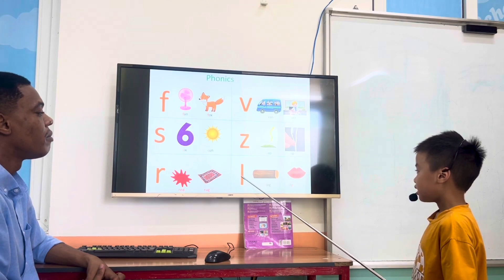LÊ HỮU TRỌNG - MINION - BEGINNERS B1 - AMASTER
Chúc mừng Minion đã hoàn thành xuất sắc bài thi nói.
Con tích lũy và ghi nhớ và sử dụng rất tốt từ vựng các chủ đề: công viên, động vật trong sở thú, cơ thể, phương tiện giao thông và đồ chơi.
Con vận dụng linh hoạt các cấu trúc ngữ pháp chỉ vị trí với (in, on, under), câu chỉ khả năng với ( can/can't), kết hợp chính xác các tính từ với danh từ để tạo thành câu và áp dụng tốt các cấu trúc câu "
Is this/ Is that…? Are those../Are these...?."
Con phát âm các âm đuôi và các danh từ số nhiều rất tốt. Con cần chú í phát âm từ short trains, can't nhé!